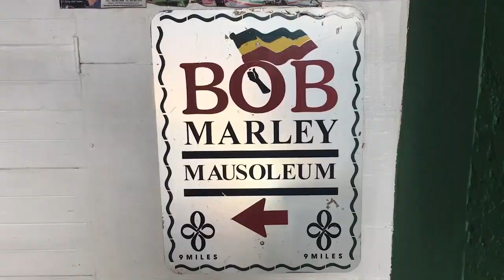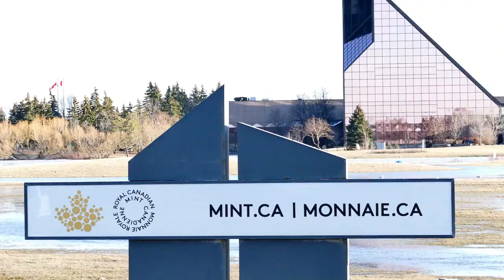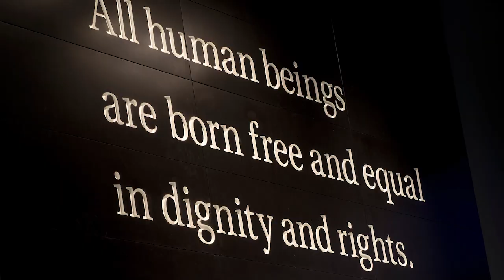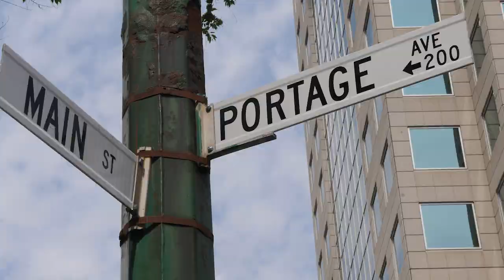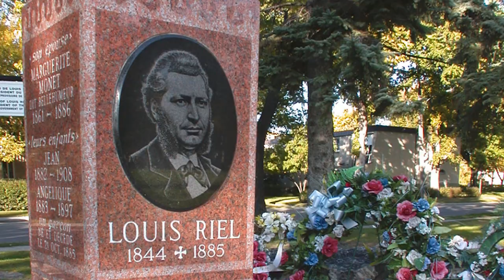15 REASONS WHY PEOPLE LOVE WINNIPEG MANITOBA CANADA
This video will provide 15 REASONS WHY PEOPLE LOVE WINNIPEG MANITOBA CANADA. These are not ALL the reasons why people love Winnipeg and if you have a reason why you love Winnipeg, put it in the comment section and I will make another video.

1. The Forks
2. Assiniboine Park Zoo
3. The Manitoba Museum
4. Royal Canadian Mint
5. Manitoba Legislative Building
6. Canadian Museum for Human Rights
7. Winnipeg Art Gallery
8. The Exchange District
9. FortWhyte Alive
10. Thermea Spa
11. Sports
12. Manitoba Children's Museum
13. Saint Boniface Cathedral
14. Riel House
15. Festival du Voyageur

Winnipeg is the capital of the Canadian province of Manitoba. Its heart is The Forks, a historic site at the intersection of the Red and Assiniboine rivers, with warehouses converted to shops and restaurants, plus ample green space dedicated to festivals, concerts and exhibits. Nearby, the Exchange District is known for its well-preserved, early 20th-century architecture and numerous art galleries.

Known as the “cultural cradle of Canada”, Winnipeg is home to Canada's Royal Winnipeg Ballet, Royal Manitoba Theatre Centre, Winnipeg Symphony Orchestra and so much more.

Winterpeg
The Peg
Winnipeg Jets